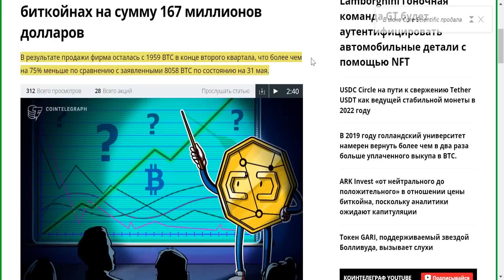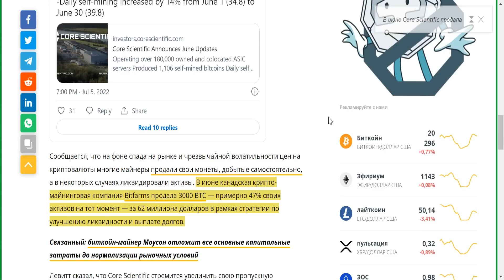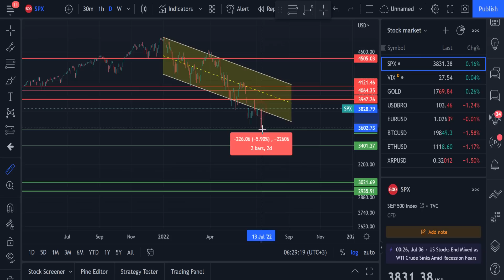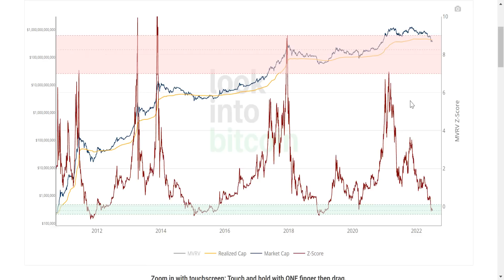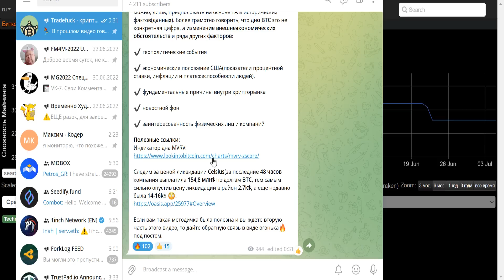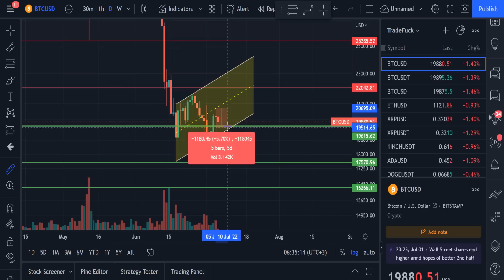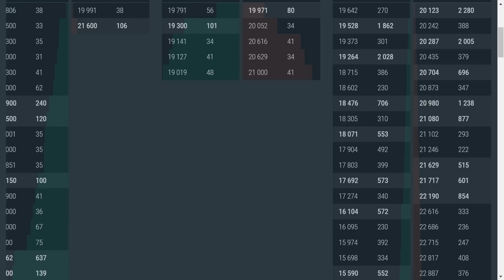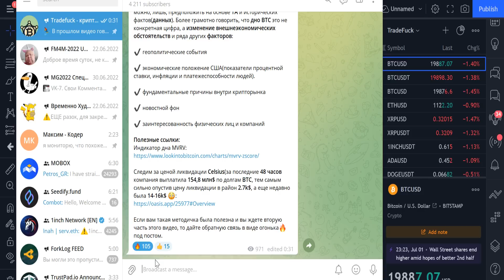Что творится у МАЙНЕРОВ Биткоина?! Могут ли они обрушить цену BTC?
В этом видео речь пойдет о капитуляции многих промышленных майнеров, а также о снижение сложности добычи биткоина. Анализ гигантов Core Scientific и Bitfarms. Почему снижение сложности добычи это хорошо для крипторынка на перспективу? Прогноз биткоина на ближайшие дни, что нового происходит в стаканах и ленте сделок BTC. В каком случае можно ожидать поход биткоина на 14 000 и 11 000 долларов?

Тайм-коды:
00:00 Вступление
00:23 Капитуляция майнеров биткоин
2:27 Биткоин новости
4:23 Майнинг биткоин в домашних условиях
5:15 Сложность майнинга биткоин
8:18 Негативный сценарий развития цены BTC
9:10 Фигура технического анализа криптовалют
9:33 Медвежий флаг
9:51 Биткоин по 11 тыс. долларов
11:30 Анализ индекса S&P 500
12:38 BTC дно найдено
13:01 Индикатор MVRV Z-Score
15:40 Биткоин анализ графика
18:22 Анализ стакана ордеров BTC
19:24 Уровни поддержки и сопротивления
20:56 Волатильность крипторынка

Сегодня мы смотрим на биткоин. Рассмотрим, что ждет BTC на ближайшую неделю. Курс биткоина всегда прыгает то вверх то вниз и биткоин криптовалюта будущего это нужно понимать. Биткоин новости сегодня актуальны как никогда, биткоин прогноз должен сбыться но шанс этого крайне мал. Биткоин 2022 год для него будет грандиозным, мы узнаем что станет если биткоин обзор сбудется и цена биткоина улетит в небеса, криптовалюта это топ, bitcoin это дед, биткоин новости это здорово, новости криптовалют всегода интересны. Биткоин рост будет в конце этого года. Быть криптотрейдером это интерестно. Криптовалюта новости вам покажутся интересными. Криптовалюта прогноз нас сегодня, биткоин трейдер, биткоин прогноз сегодня, криптовалюта 2022, биткоин обзор рынка, биткоин дно, btc, биткоин 100 тысяч, цена биткоин, биткоин июль 2022, трейдинг, обучение трейдингу, трейдинг обучение, крипта - все это я вижу каждый день и все это мне нравиться. Процентная ставка ФРС США 1.75%.